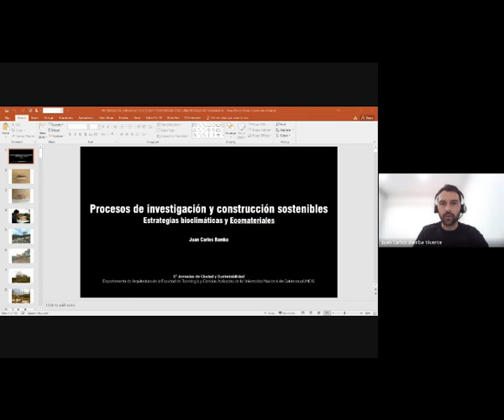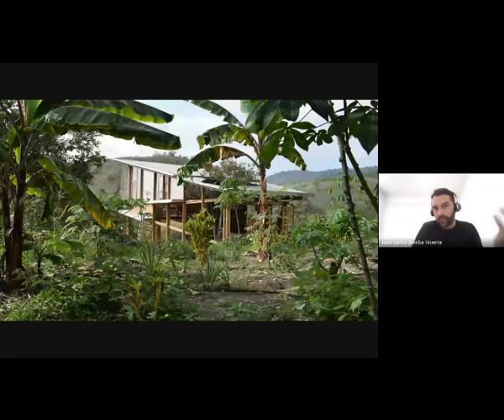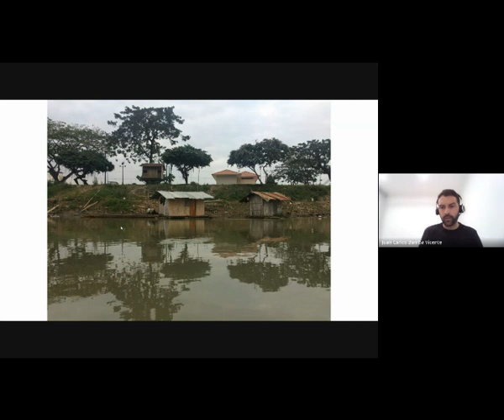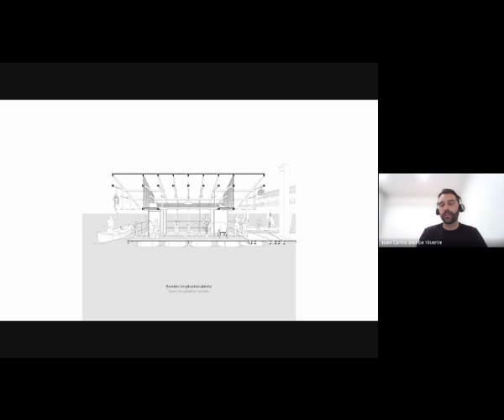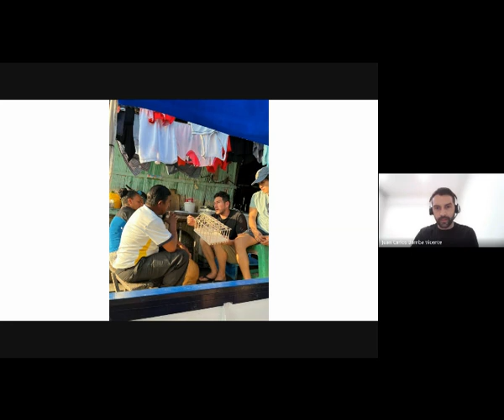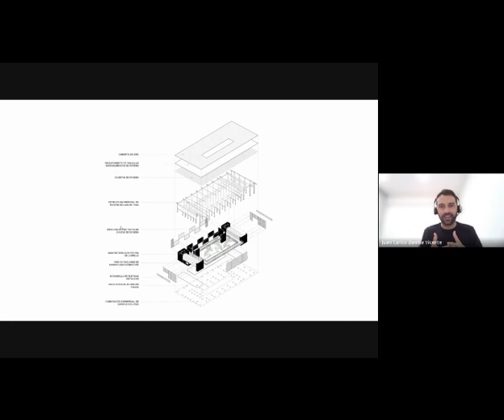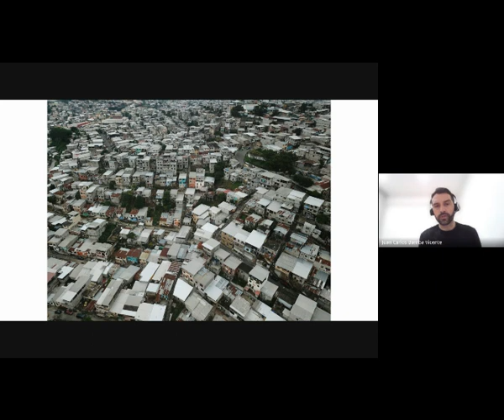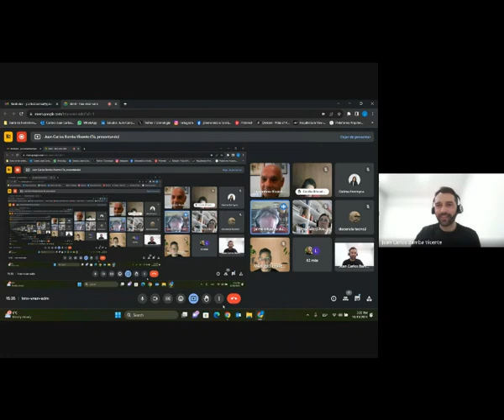V Jornadas Arquitectura 2023 - Arq. Juan Carlos Bamba- "PROYECTO FINAL INTEGRADOR"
“Procesos de investigación y construcción sostenibles”

Universidad Católica de Santiago de Guayaquil - Ecuador